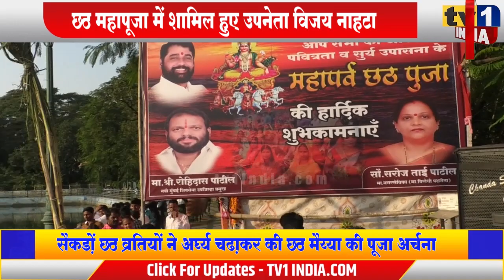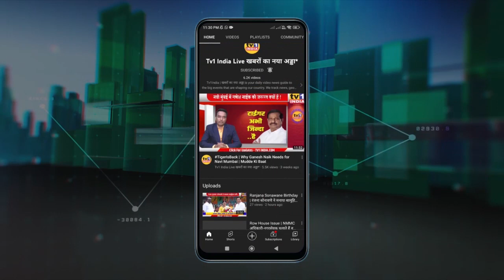Chhath Puja : Vijay nahata seeks blessing of Chhath Maiya | छठ महापूजा में विजय नाहटा